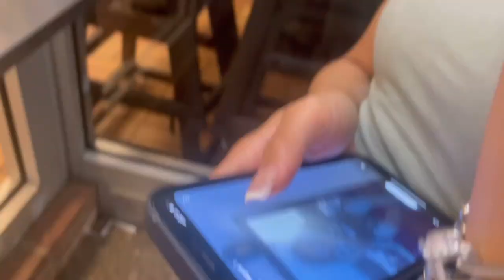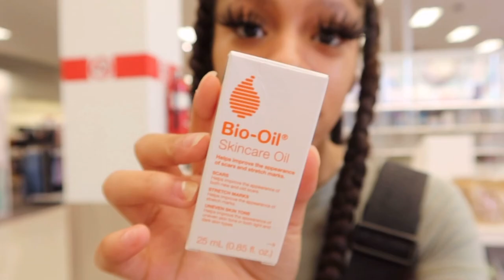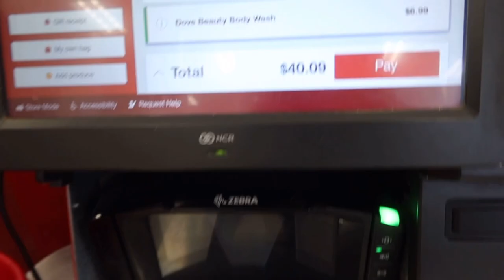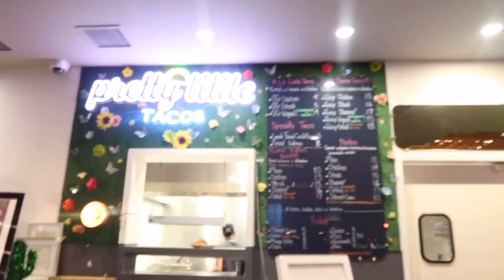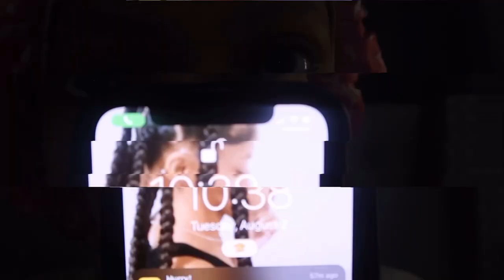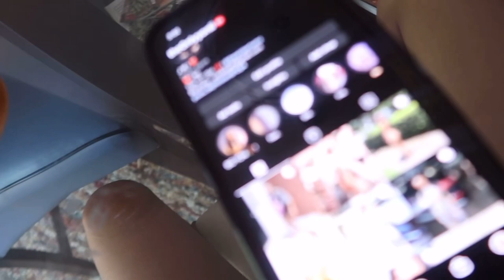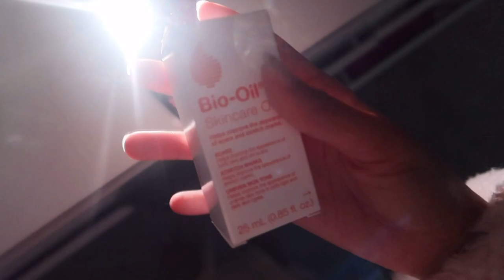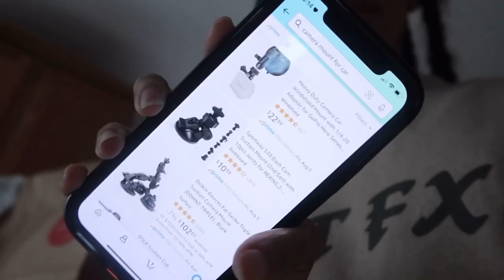Weekly Vlog : Target Run , Drive With Me, Girls Day + New Nails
SHEIN GIFT CARD

TWT channel

Q&A
age : 17
birthday : March 18
what i film on : cannon g7x mark iii / iphone 12
what i use to edit : VITA

GOAL : 100k 💗